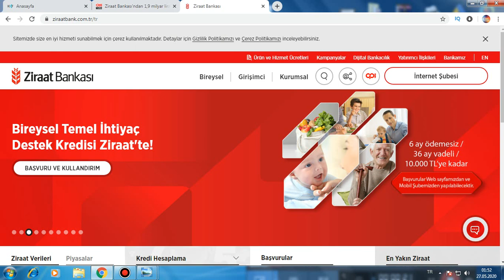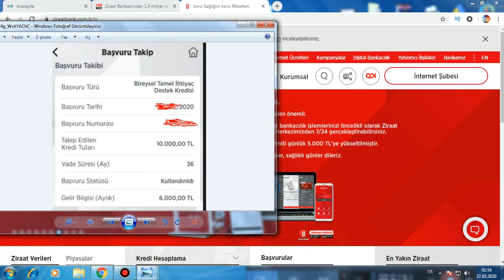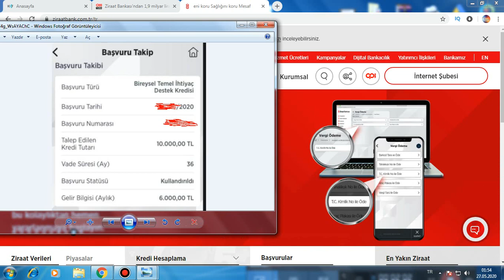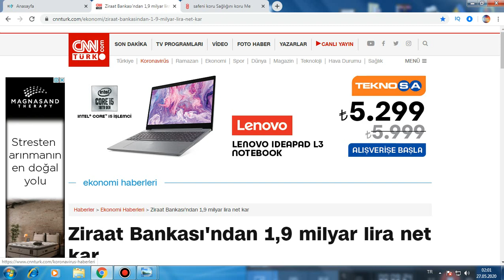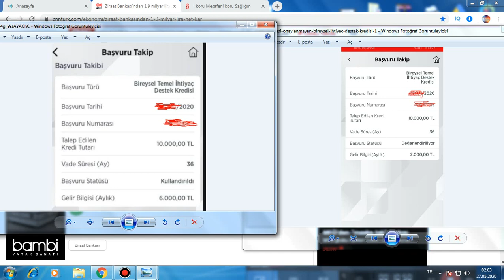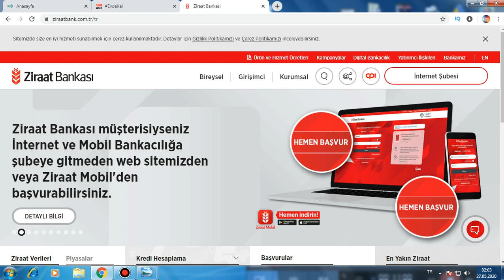TEMEL İHTİYAÇ KREDİSİ KANITLI ZENGİN DESTEK KREDİSİ 6 ay ödemesiz kredi temel ihtiyaç kredisi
HALA CEVAP BEKLİYORSAN BUNU YAPIN ARKADAŞLAR

VAKIF KATILIM MÜŞTERİ OLMA:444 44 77 HESAP AÇMADAN BAŞVURU YAPA BİLİRSİNİZ.

AŞAĞIDAKİ LİNKLERDEN GİRİŞ YAPARAK DURUMUNUZU ANLATAN BİR YAZI GÖNDERİN MUHAKKAK DÖNÜŞ YAPILACAKTIR. MAİL OLARAK BİLGİLERİNİ YAZARAKTAN  MUTLAKA GÖNDER. DÖNÜŞ YAPILIYOR ARKADAŞLAR.

Ekonomik hayata, üretim ve istihdama ilişkin olası hasarlarını en aza indirme hedefiyle uygulamaya alınan  “Ekonomik İstikrar Kalkanı” tedbirleri doğrultusunda Ziraat Bankası Halkbankası ve Vakıfbank olarak hane halkı geliri aylık 5.000,-TL ve altında olan bireysel müşterilerimizi finansal açıdan desteklemek için yeni bir kredi uygulaması başlatıyoruz.

Bireysel İhtiyaç Desteği Kredisi

Temel ihtiyaçlarını uygun şartlarda finanse edebilmeleri amacıyla Bireysel Müşterilerimiz;

10.000,-TL’ye kadar,
6 ayı ödemesiz dönemli, 36 ay vadeli,
Aylık Eşit Taksitli,
Kredi kullanabilecektir.